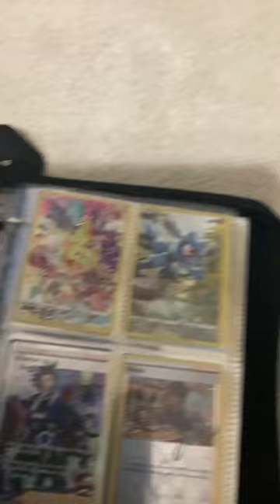My Pokémon binder